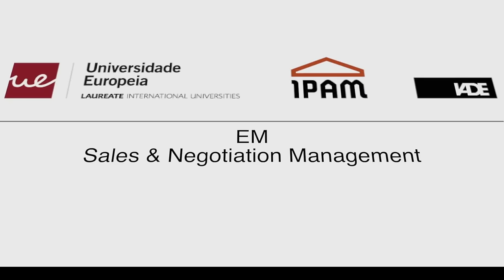Executive Master Sales and Negotiation Management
Margarida Rodrigues, Coordenadora do Executive Master in Sales and Negotiation Management da Universidade Europeia, explica quais as mais-valia de frequentar este programa executivo.